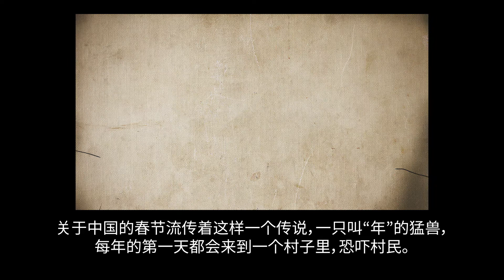中国新年 - 狗年 – Maker.io | Digi-Key Electronics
新春快乐：Digi-Key Electronics 恭祝您 2018 狗年大吉
为庆祝中国农历新年，Digi-Key Electronics 应用工程师利用 NeoPixel LED、Arduino 板和伺服电机对灯笼和醒狮做了一些改进。通过一些简单修改，他们创造出了动画式的节日装饰品，和大家一起迎接 2018 狗年的到来。
了解详情：
Maker.io 灯笼和醒狮项目
Digi-Key 博客 – TheCircuit